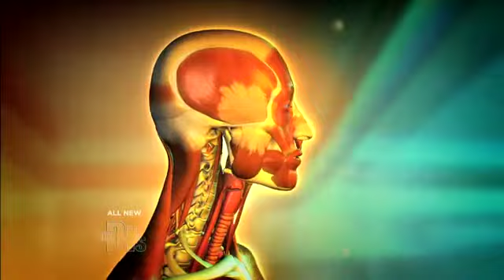Probiotics vs. Fiber Medical Course